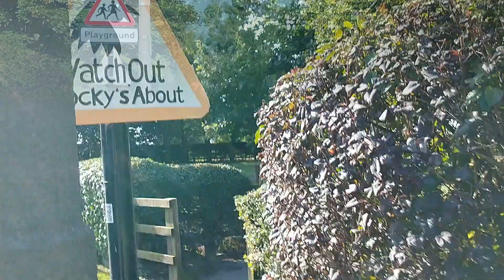Something About Mary_August 2022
Our August Ride! 2022

Back from Holiday (Do check out the new video series) and getting a little leg stretch - the Photographer has to keep up though.